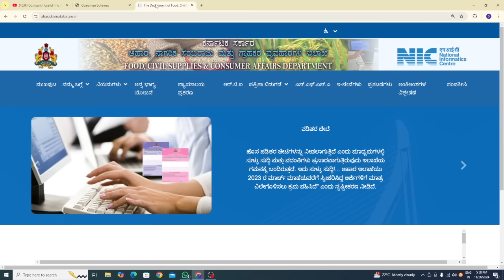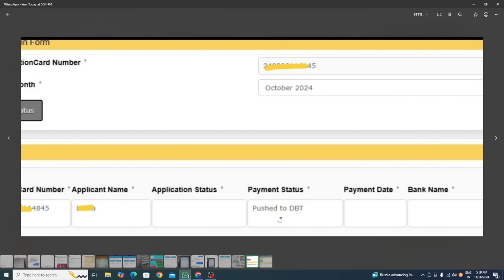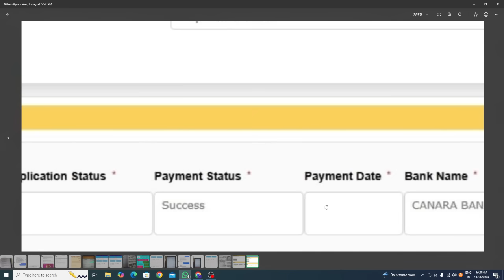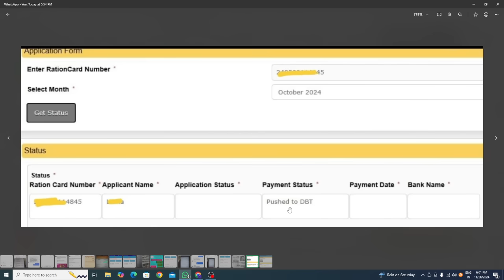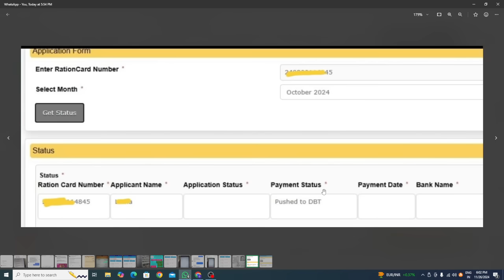| ಕೊನೆಗೂ ಗೃಹಲಕ್ಷ್ಮಿ 15ನೇ ಕಂತು ಬಿಡುಗಡೆ ಹಂತಕ್ಕೆ ಬಂದಿರುವ ಪ್ರೂಫ್ ಇಲ್ಲಿದೆ| ನೀವು ಕೂಡ ಹೀಗೆ ಚೆಕ್ ಮಾಡಬಹುದು|